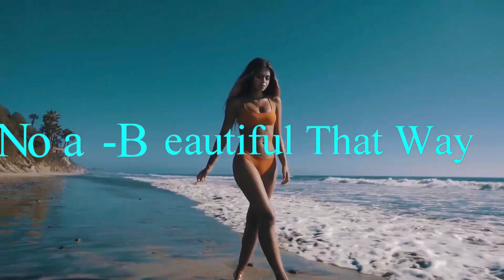Noa / Beautiful That Way (HD)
Creato da: Tektron Jhon / Scrygnyus

“Smile, without a reason why
love, as if you were a child
smile, no matter what they tell you
don’t listen to a word they say
‘cause life is beautiful that way

Tears, a tidal-wave of tears
light that slowly disappears
wait, before you close the curtain
there’s still another game to play
and life is beautiful that way
Here, in his eyes forever more
I will always be as close
as you remember from before.
Now, that you’re out there on your own
remember, what is real and
what we dream is love alone.
Keep the laughter in your eyes
soon, your long awaited prize
we’ll forget about our sorrow
and think about a brighter day